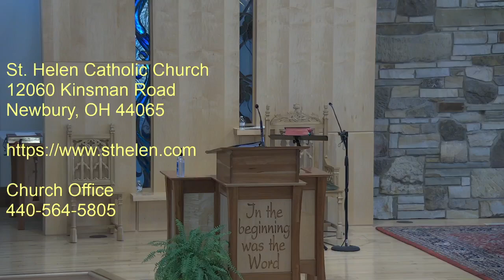Daniel O'Conner Divine Will Talk 1